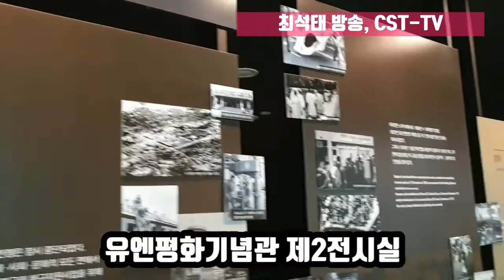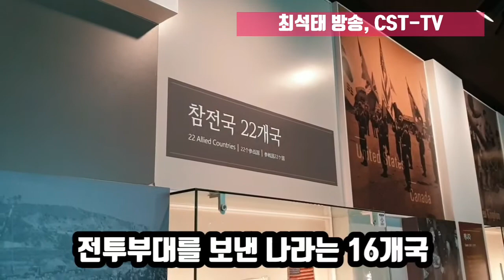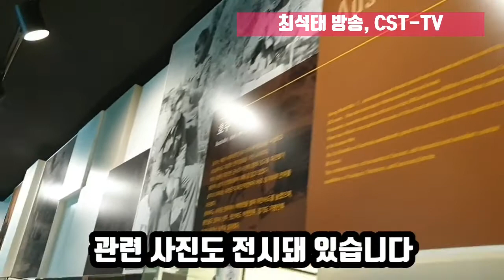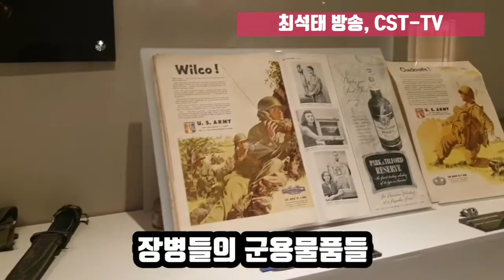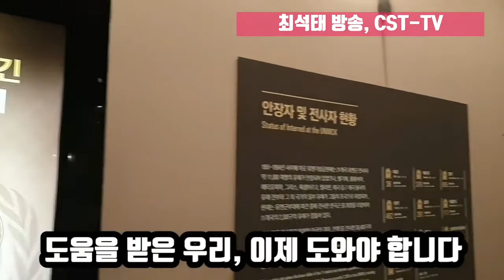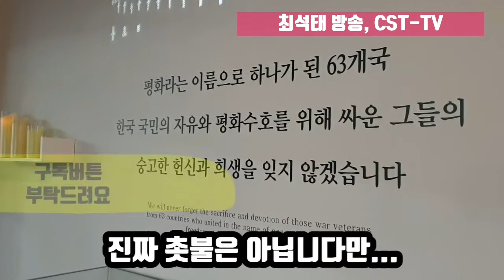최석태 방송, CST-TV 1062편) 6.25전쟁 70주년, 북한이 침략한 6.25동란 때 적화될 뻔한 우리나라를 도운 UN에 정말 감사드립니다. UN군의 주축은 미군이었습니다.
#6.25전쟁 70주년, 북한이 침략한 6.25동란 때 적화될 뻔한 우리나라를 도운 UN에 정말 감사드립니다. UN군의 주축은 미군이었습니다.